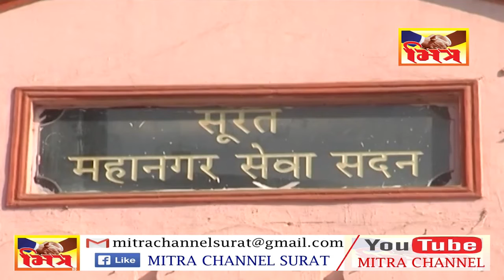વસ્તીગણતરી 2021 ની સુરત પાલિકા દ્વારા પૂર્વ તૈયારી શરુ કરાઈ